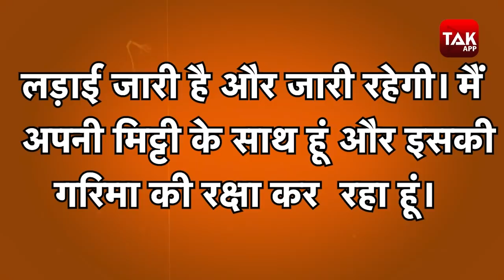Taliban में आपस में गोलीबारी की ख़बर,मुल्ला बरादर को हक्कानी के आतंकियों ने मारी गोली !